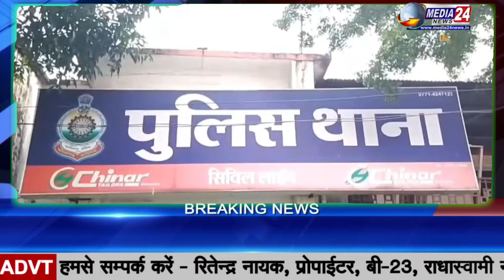CG : ठगी के आरोपी को रायपुर पुलिस ने किया गिरफ्तार